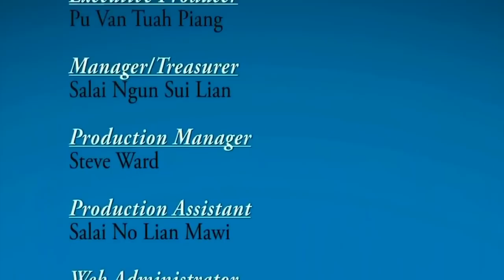Mai Susan Interview Part 1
Chin Kum Thar Puai USA 2016 Special Guest ih sawmmi Mai Susan Interview